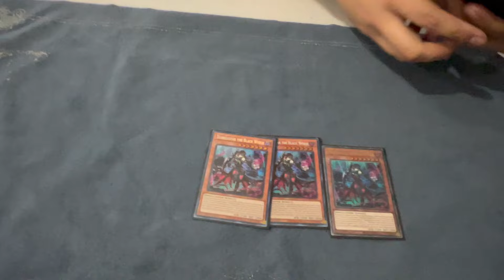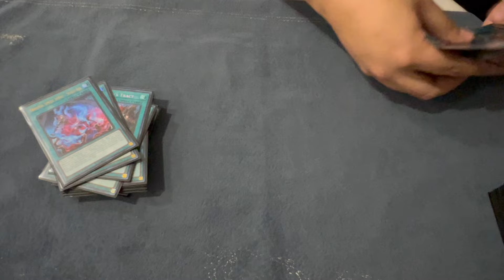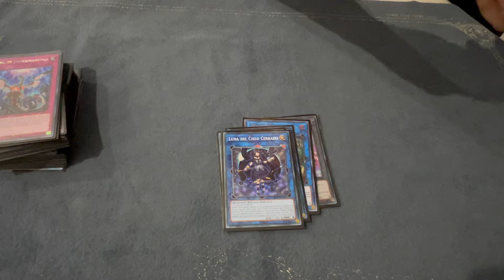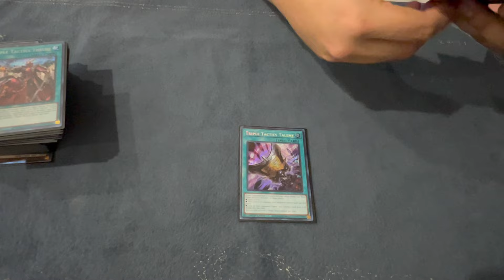1er Lugar Regional Guadalajara INFO Victor Figueroa Yu-Gi-Oh! 2024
Hola amigos de SharkTCG🦈. Les presentamos EL deck profile del GANADOR del regional que se jugó en Guadalajara, Jalisco, Victor Figueroa, que nos explica con algunos detalles la elección de sus cartas de su deck snake Eyes fiendsmith! Que consiguió su último top antes que muriera el deck